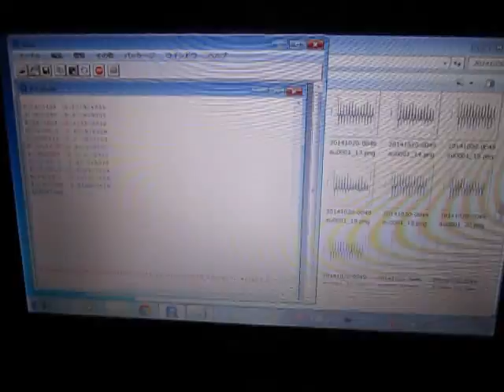超音波：音圧データの統計解析 ultrasonic-labo